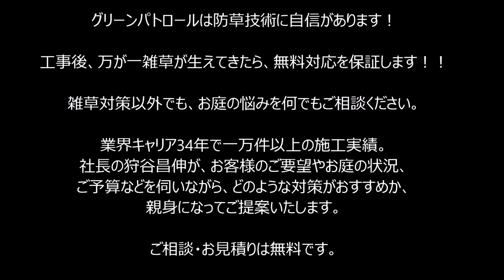雑草対策 セイタカアワダチソウがいっぱい